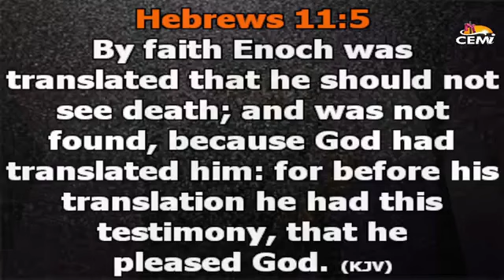UNDERSTANDING THE COVENANT WALK